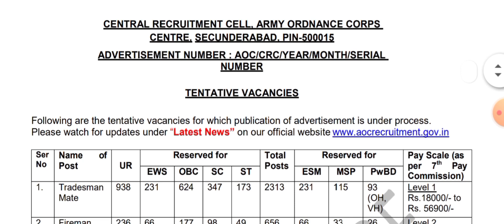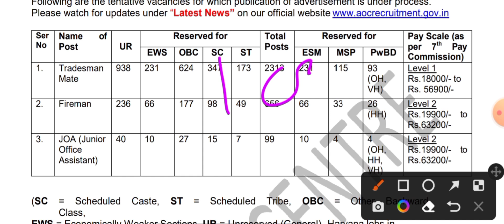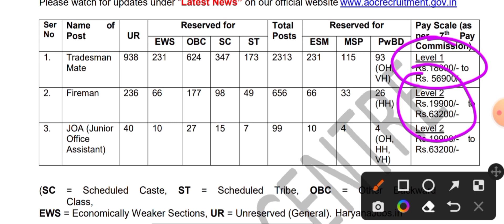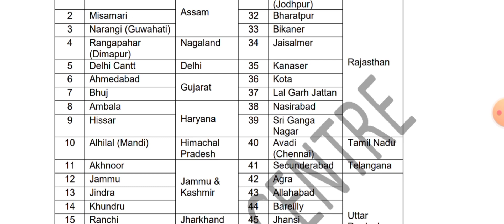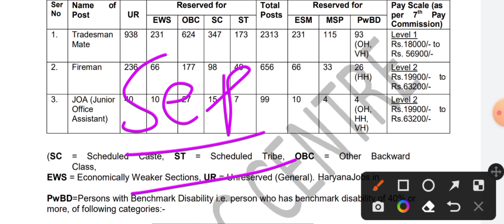आर्मी ऑर्डिनेंस फैक्ट्री सिकंदराबाद नई भर्ती 2022 || Army Ordnance Corps AOC Recruitment 2022....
Army Ordnance Corps AOC Recruitment 2022 , Army Ordnance Corps Recruitment 2022 , Army Ordnance Corps Notification 2022 , Army Ordnance Corps Vacancy 2022 , Army Ordnance Corps Bharti 2022 , Army Ordnance Corps Form 2022 , Army Ordnance Corps Syllabus 2022 ,
 AOC Recruitment 2022 , AOC Notification 2022 , AOC Vacancy 2022 , AOC Bharti 2022 , AOC Form 2022 , AOC Syllabus 2022 , Army Ordnance Corps Bharti , Army Ordnance Corps Notification , AOC Vacancy